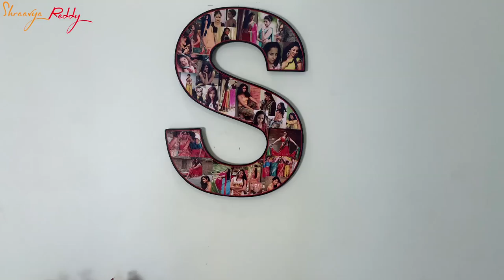Happy Independence Day || Happy RakshaBandhan || RakshaBandhan Special Video ft. Vida Chaitanya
Obviously these are all just for fun and meant to be light hearted and not serious.  It's never my intention to purposely offend anyone, so please just take this for what it is, some (dumbass) thoughts.  Hope you're having a good day and I love youuuuuuu weeeeeeeee